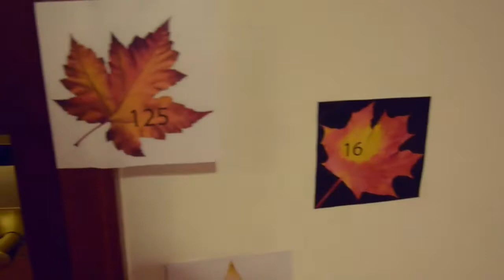Свадьба. Озеро Блед. Словения. 07.11.2012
9 лет, как один миг...
Сегодня наша годовщина.
В день свадьбы загадали желание, а точнее договорились со всеми гостями, обязательно приехать на пятилетнюю годовщину. Не сложилось: дети маленькие на тот момент были, ну и, конечно же, финансовый вопрос.
Сейчас в планах махнуть в Словению в следующем году, отметить десятилетие. Благо с финансами теперь все в порядке))) Но в нашей жизни загадывать что-то очень сложно, надо жить здесь и сейчас!

Я обожаю вот такую красочную теплую осень, когда в Москве уже все листья опали и наступили холода, мы с Сашей продлили себе этот разноцветный праздник, добавив тепла и море ярких впечатлений.
Друзья, как вам виды на видео? Красиво?

Жан, спасибо тебе за этот прекрасный ролик, который радует нас все 9 лет нашей совместной жизни